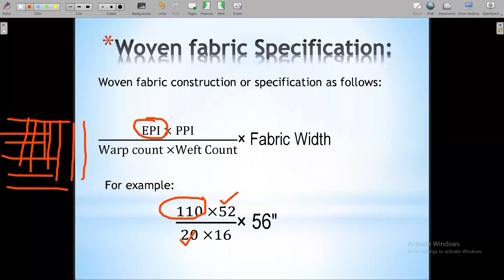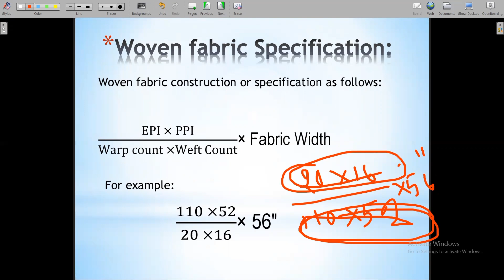ওভেন কাপড়ের(Woven Fabrics Specification) স্পেসিফিকেশন সম্পর্কে বিস্তারিত ধারণা।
Md.Omar Faruque
Lecturer, Textile Department